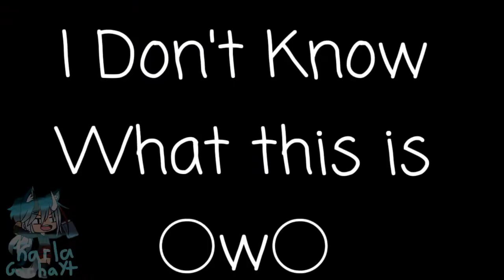Do your Evil Laugh! -Ft. My Best Friend ( IRL)-